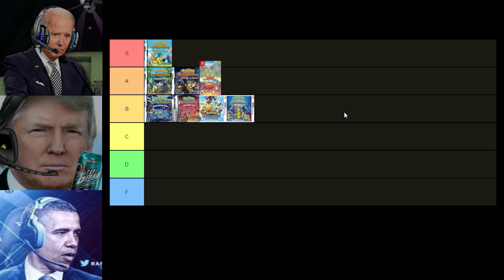Trump, Biden, and Obama make a Pokemon Mystery Dungeon Series Tier List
The boys are back. Back to ranking and back at each other's throats. Enjoy!

Voice software used is from ElevenLabs.